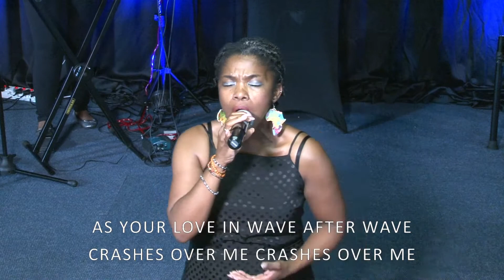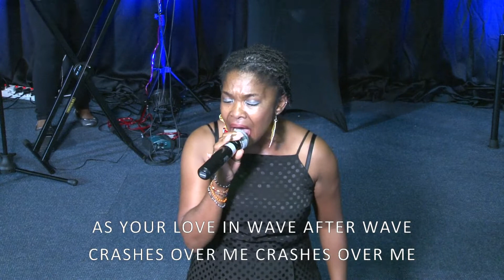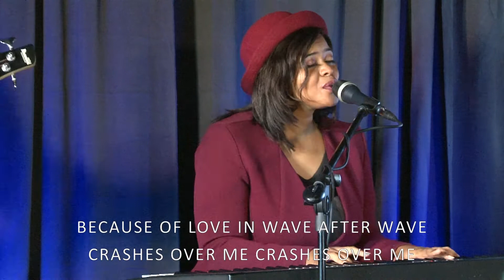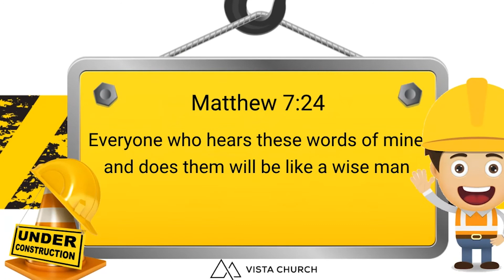"The Time of my Life"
You were not designed to live a mediocre, boring life without direction or purpose. At Vista Church we believe it's possible to live out the incredible life God designed and ordained for you.
Don’t miss this brilliant message from our Senior Pastor, Nic Malton.